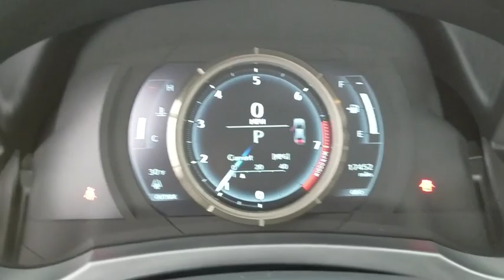2016 Lexus IS 300 Naperville, Aurora, Joliet, Downers Grove, Bolingbrook, IL L4184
Atomic Silver Used 2016 Lexus IS 300 available in Naperville, Illinois at Lexus of Naperville. Servicing the Aurora, Joliet, Downers Grove, Bolingbrook, IL area.
2016 Lexus IS 300 300 - Stock#: L4184 - VIN#: JTHCM1D22G5005389

** HAND SELECTED, METICULOUSLY INSPECTED, THOROUGHLY RECONDITIONED L/CERTIFIED BY LEXUS ** UNLIMITED MILEAGE WARRANTY THROUGH FEBRUARY 2022 ** FACTORY RECOMMENDED MAINTENANCE INCLUDED FOR 2 YEARS UP TO 20,000 ADDITIONAL MILES ** ALL WHEEL DRIVE ** NOW LET'S GO OVER JUST A FEW OF THE MANY FEATURES THAT THIS IS 300 IS EQUIPPED WITH... F SPORT PACKAGE, NAVIGATION, BLIND SPOT MONITOR WITH REAR CROSS TRAFFIC ALERT, HEATED AND VENTILATED FRONT SEATS, HEATED STEERING WHEEL, F SPORT FRONT BUMPER AND SPINDLE GRILLE, LED HEADLAMPS, 18-INCH F SPORT SPLIT 5-SPOKE WHEELS, F SPORT SEATS, SILVER PERFORMANCE TRIM, ALUMINUM PEDALS, BACK-UP MONITOR, F SPORT SUSPENSION, 3.5-LITER V6 ENGINE, 6-SPEED AUTOMATIC TRANSMISSION WITH STEERING WHEEL MOUNTED PADDLE SHIFTERS, ONE-TOUCH OPEN/CLOSE MOONROOF, SMART ACCESS WITH PUSH BUTTON START/STOP, 10-WAY POWER DRIVER SEAT, 8-WAY POWER FRONT PASSENGER SEAT, LEXUS PREMIUM DISPLAY AUDIO SYSTEM, BLUETOOTH HANDS FREE PHONE AND AUDIO STREAMING AND MUCH MORE!! PROFESSIONALLY DETAILED AND FRESH OUT OF OUR SERVICE DEPARTMENT, THIS IS 300 IS READY TO GO!! COME ON IN FOR A TEST DRIVE TODAY!! AS ALWAYS, ONE LOW PRICE!! PLAIN AND SIMPLE!! SEE YOU SOON...
F SPORT PACKAGE  -inc: high-friction brake pads and intake sound generator  F Sport Tuned Suspension  Heated & Ventilated Front Sport Seats  10-way driver w/power lumbar and 8-way power passenger seats w/contrast stitching  LFA Inspired TFT Instrumentation  Perforated Leather Shift Knob  Tires: P225/40YR18 Front/P255/35YR18 Rear AS  Silver Performance Trim  Black Headliner  F Sport Badging (side and rear)  Back-Up Camera w/Dynamic Gridlines  Unique Front Fascia/Grille Deletes foglamps  Twin Projector LED Headlamps Low & High Beam  Aluminum Sport Pedals  Stainless Steel Scuff Plates  Lexus logo  Wheels: 18  F Sport Split 5-Spoke Aluminum Alloy 18 x 8.0 front  18 x 8.5 rear,ATOMIC SILVER,BLIND SPOT MONITOR W/REAR CROSS TRAFFIC ALERT  -inc: lane change assist  Electrochromatic Mirror,NAVIGATION SYSTEM PACKAGE  -inc: Lexus Insider  Auto-Dimming Rear View Mirror w/HomeLink  Lexus Enform Destinations  Destination Assist and eDestination (1-year trial subscription included  requires Lexus Enform Safety Connect)  Lexus Enform App Suite  destination search  Yelp  iHeartRadio  Facebook Places  Movietickets.com  OpenTable  Pandora  Slacker  stocks  fuel prices and sports  Radio: Lexus Display Audio w/Navigation  AM/FM/DVD/MP3/WMA  HD Radio (complimentary traffic and weather)  7  VGA screen  8 speakers  digital signal processing w/automatic sound levelizer (ASL)  integrated SiriusXM satellite radio receiver (complimentary 90-day trial subscription)  iTunes tagging  dual USB/iPod audio input plugs  Bluetooth 3.0 hands free phone and automatic phonebook download capabilities  Siri Eyes Free Mode and voice command casual-language voice recognition system,BLACK  F SPORT NULUXE SEAT TRIM,F SPORT PERFORATED LEATHER HEATED STEERING WHEEL  -inc: paddle shifters and F Sport logo,Express Open/Close Sliding And Tilting Glass 1st Row Sunroof w/Sunshade,4-Wheel Disc Brakes w/4-Wheel ABS  Front And Rear Vented Discs  Brake Assist and Hill Hold Control,Full-Time All-Wheel Drive,Tire Specific Low Tire Pressure Warning